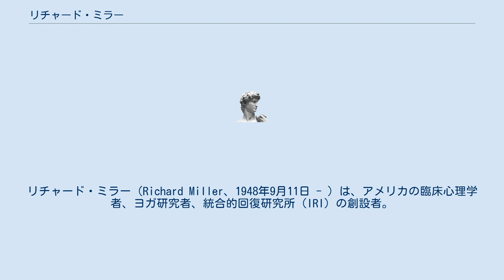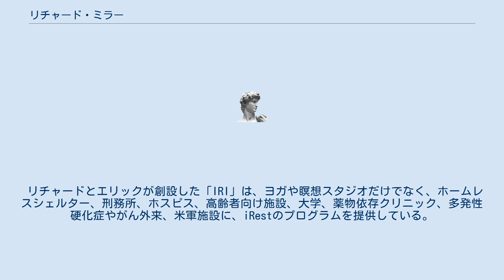リチャード・ミラー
リチャード・ミラー（Richard Miller、1948年9月11日 - ）は、アメリカの臨床心理学者、ヨガ研究者、統合的回復研究所（IRI）の創設者。
国際ヨガ療法協会（IAYT）の設立者の一人でもあり、IAYTジャーナルの創立者兼編集者である。
非二元的ヨガ研究者として知られている。
 リチャード・ミラーは40年以上に渡り、ヨガやタントラ、不二一元論、道教、仏教、非二元的な教えと、西洋の心理学の融合を探求してきた。
現在は、研究と執筆活動に加え、セミナーやリトリートなどで、国際的に活動を行っている。
 リチャードは、彼が開発したヨガ瞑想である「iRest」の効果に関して、ウォルター・リード陸軍医療センター及び米国国防総省と共同研究を行い、PTSDに苦しむイラクやアフガニスタンからの帰還兵の治療に有効であるとの研究成果をまとめた。
 この成果に基づき、米国陸軍軍医総監エリック・シューメーカーは、2010年にiRestを慢性的な痛みに関する代替医療（CAM）として承認した。
 PTSDおよびその関連症状の治療におけるiRestの効果に関する研究は、現在も継続的に行われている。
 リチャードとエリックが創設した「IRI」は、ヨガや瞑想スタジオだけでなく、ホームレスシェルター、刑務所、ホスピス、高齢者向け施設、大学、薬物依存クリニック、多発性硬化症やがん外来、米軍施設に、iRestのプログラムを提供している。